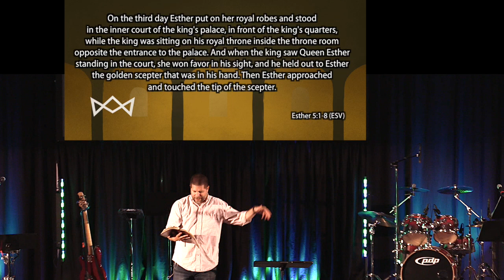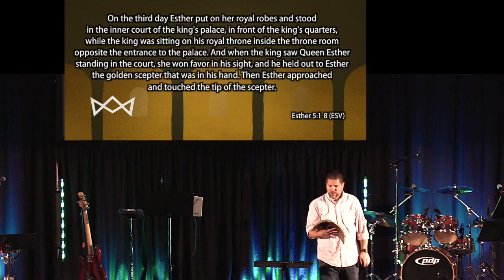Humility vs Pride - Esther 5:1-14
Difference Makers must be humble and wise. Only the Holy Spirit working through the life of a follower of Jesus can bring true humility and wisdom. Pride and idolatry have no place in the life of a Difference Maker. Let Jesus change you!